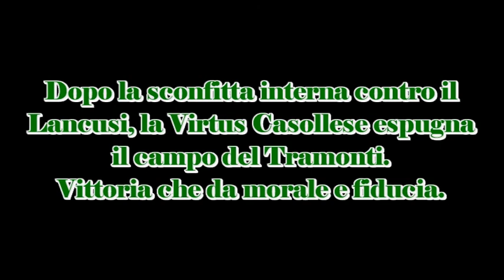Club Gioventù Tramonti - Virtus Casollese